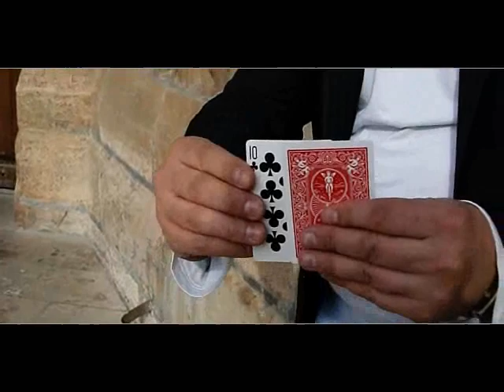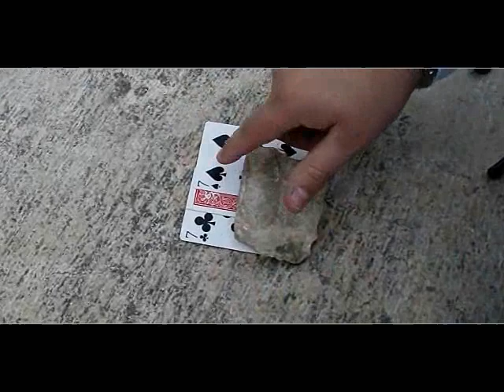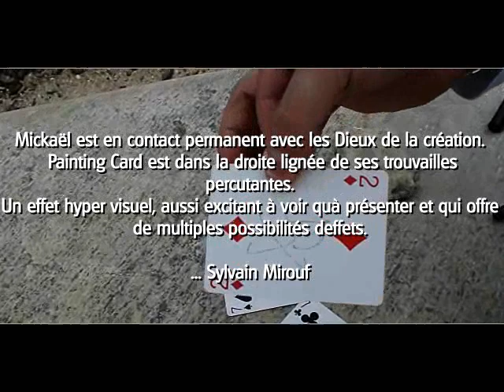teaser 2 painting.wmv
Painting-Card, le nouveau tour de Mickael Chatelain !
Changer la couleur de n'importe quelle carte, faire disparaitre la carte choisie à vue, ou réaliser une prédiction impossible !! Painting s'occupe de tout !!
Une fois dans votre jeu, vous serrez capable de présenter des effets percutants, des effets nouveau et surtout tres visuels !!
Le dvd qui accompagne le gimmick vous expliquera 3 routine réalisables immédiatement avec votre painting ! nul doute que vous découvrirez d'autres effets possible  !